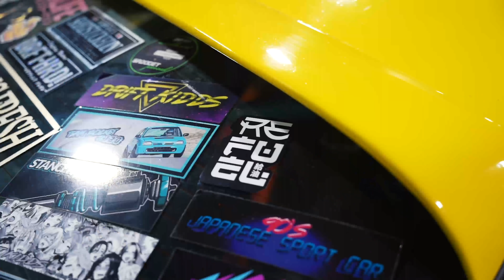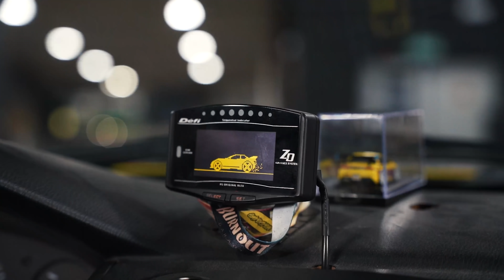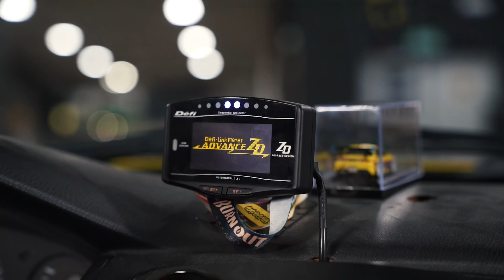"He tardado 14 AÑOS en dejar el COCHE ASÍ" 📺 Supercars of Recuero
En este nuevo episodio Recuero nos enseña todo lo que ha ido modificando en su coche para que finalmente esté así. Ha sido un largo camino pero... ¿Ya no habrán más modificaciones? ¡Lo dudamos...!

Consigue las piezas y el merch que salen en este vídeo en nuestra página web

📍Tienda física: C/ Joaquím Blume n°19